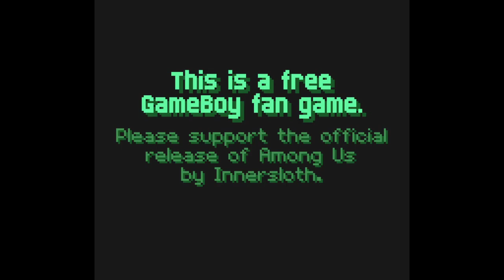Lumpy Touch Is Sus | SUPER IMPOSTOR BROS. Gameplay (No Commentary) (GameBoy Color)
SUPER IMPOSTOR BROS. is an Among Us fangame made for the GameBoy Color. Part platformer, part visual novel.